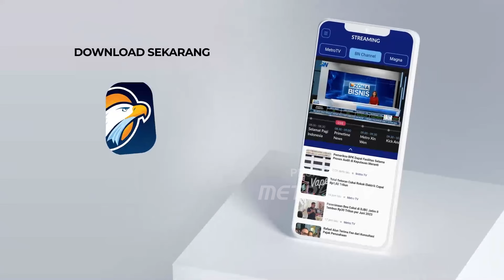Jelang Debat, Ridwan Kamil: Seorang Pemimpin Harus Serba Bisa & Menguasai Topik - [NEWSLINE]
MetroTV, Bagaimana persiapan para kontestan, 3 minggu jelang pelaksanaan Pilkada Jakarta?. Kami akan membahasnya bersama calon Gubernur Jakarta nomor urut 1, Ridwan Kamil.